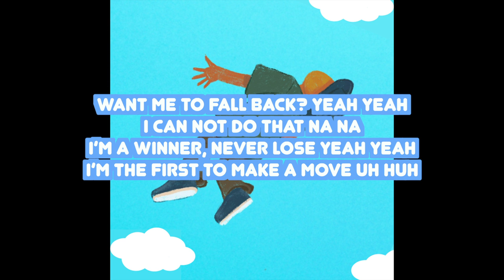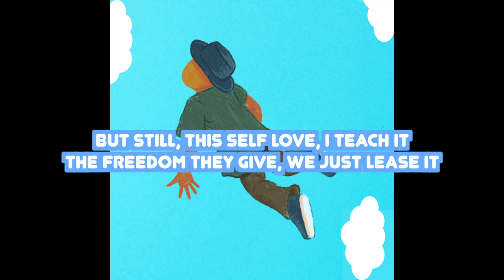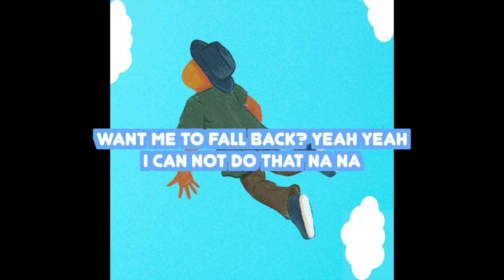The Encouragement Kid - Fall Back (Official Lyric Video)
welcome! Fall Back is a song for those who do not conform to what they don't believe in. I wrote this in 2021 when I refused to fall back in line with taking an experimental drug just because everyone else was doing it. I lost my job, but it's more important to prioritise your health and to stand up for what you believe in. I urge you to not fall over for something you know is wrong. Thank you for being here. I appreciate it so much fr.

All of my music can be found on my channel. I've been making music for 10 years. My goal is to become a successful independent artist who can support myself and my family. Then I have bigger goals. I appreciate you for being here, let me know what you need to hear, and my hope is I can offer that to you.